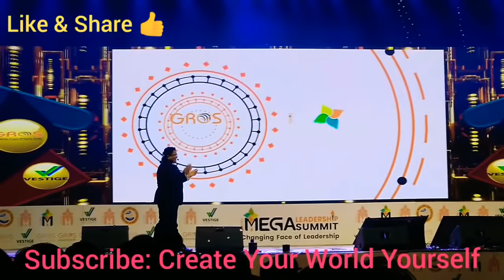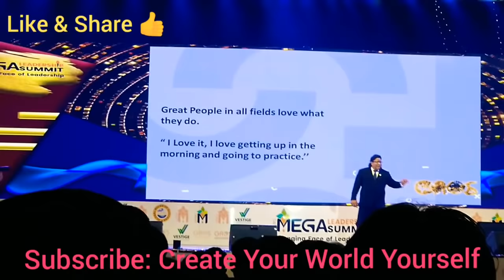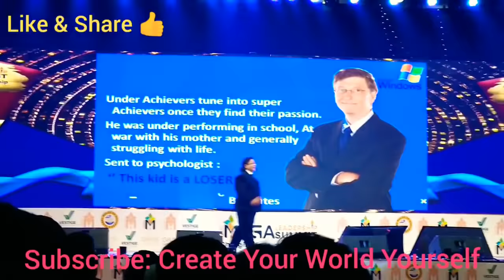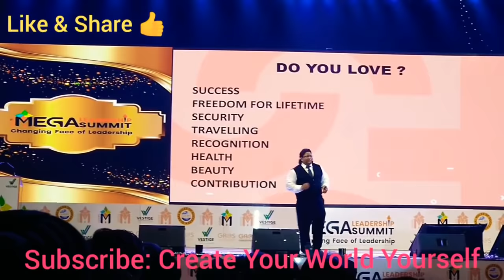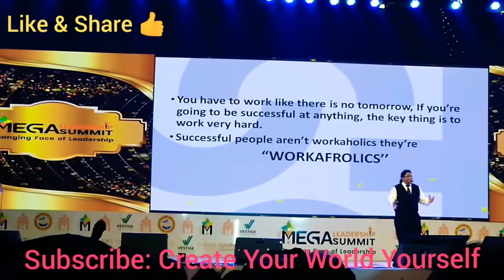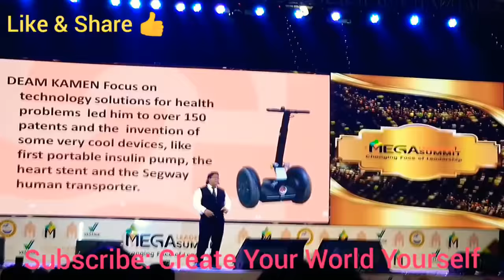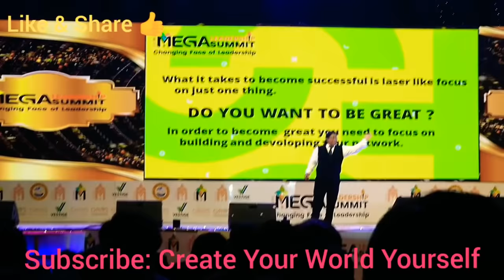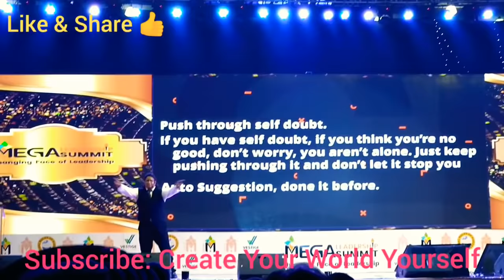Best Mindset Training Program by Mr Sidharth Singh Ji at Tayagraj Stadium, Vestige Ambassador✌️✌️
‎Direct Selling / Vestige is one popular way of building a recurring income or Passive income. With work and dedication of 2-3 years, we can build a passive income. Keyword to succeed in Vestige's Network marketing is "Duplication with a proven system of success. Vestige empowers it's members with opportunity to lead their lives on their own term with a motto to spread wealth through wellness. Vestige success is built on 5 pillars- Visionary Experienced Management, International Quality

Viable Products, Affordable Prices, Duplicable

Marketing Plan and Free Education System

vestige,
concentrated mineral drops,
makes your water alkaline,
vestige products,
Vestige marketing pvt ltd
sidharth singh vestige motivation,
sidharth singh vestige training,
Health Supplements
Agri
Health Food
Oral Care
Personal Care
Business Tools
Ayurveda
Mens Grooming
Air Purifier
Colour Cosmetics
Home Care
Premium Skin Care
Women Hygiene
Water Purifer
All Essentials
Mach-Drive
Natural Personal Care
Ornex
Nutraceuticals
Sharp Hair Dryer
Pro Heart
Joints & Bones
Detox & Rejuvenation
Fitness & Diet
Immunity Booster
Glycemic Health
Womens Health
Vestige Prime
Ayusante
Invigo Health Drops Panch Tulsi Ark
Vestige Neem
VESTIGE FLAX OIL
VESTIGE AMLA
Vestige Colostrum
VESTIGE ALOE VERA
VESTIGE NONI
VESTIGE SPIRULINA
Vestige Ganoderma
Vestige Shatavari Max
Ayusante Prostate Care
Ayusante Liverhealth
Ayusante Respocare
Ayusante Toxclean
Ayusante Glucohealth
Ayusante Procard
AYUSANTE VITAL COMPLEX CAPSULE
Ayusante kidneyhealth
Sharp Air Purifier
Sharp Water Purifier
Share Water Pitcher
2024 motivation
morning motivation
motivation2study
motivational speech
running motivation
study motivation
speeches compilation
powerful motivational speech
motivational speeches
motivation for success
motivation compilation
motivation 2023
motivational Speech
motivational quotes
motivational Talk
motivational video
motivation
Vestige
Vestige Brand Ambassador
Best motivational speech
Mr gautam bali vestige
Vestige md gautam bali
network marketing
Gautam bali vestige
Vestige training
how to show vestige plan
how to show vestige plan in hindi
vestige business plan
vestige business plan 2023
vestige new plan
vestige new product
vestige new product 2022
vestige plan 2023
vestige product demo
vestige products lover
vestige pvt ltd
84 essential minerals
Mr deepak sood vestige
Mr kanwar bir singh vestige
Pritam singh rawat vestige
Sidharth singh vestige
Vestige cmd demo
vestige cmd
vestige prime
vestige prime cmd
vestige cmd product demo
Vestige success stories
vestige prime cmd corporate av
vestige cmd products benefits
vestige cmd hindi
vestige prime product
Mr Pritam Singh Rawat Vestige